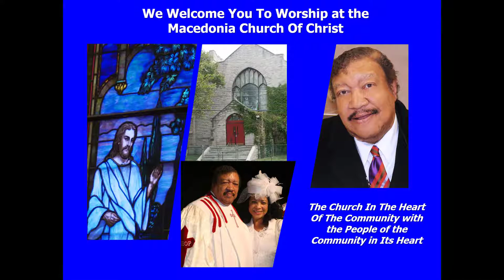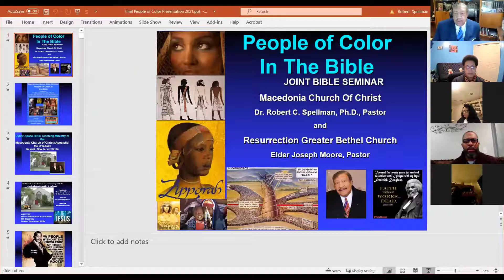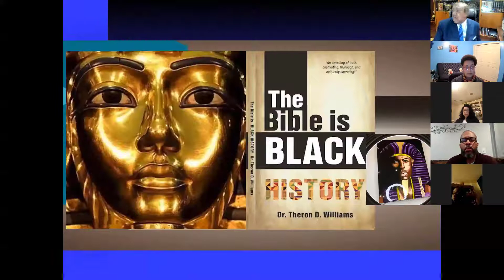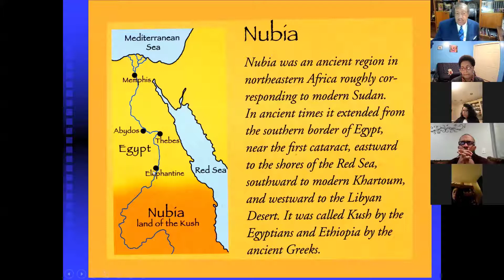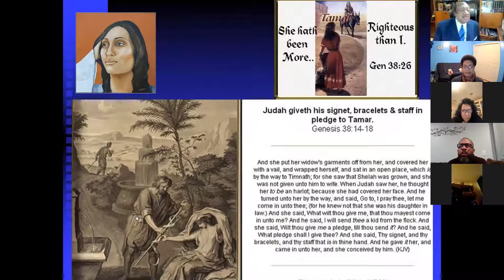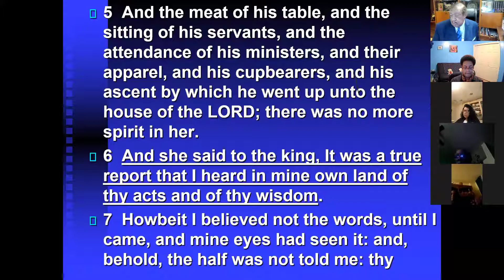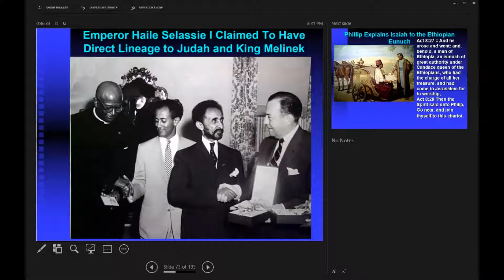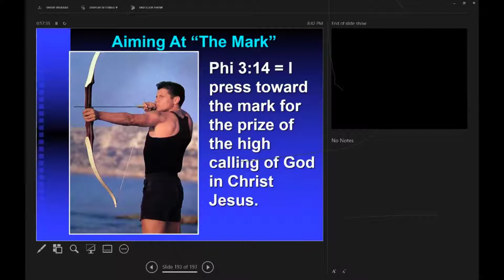2021 Black History of the Bible Seminar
One writer has said: "The Bible Is Black History" as we study the record of the racial identity of the sons of Noah particularly the offspring of Ham.  As we study the Bible from Genesis 10 on, we see that the sons of Ham went south after the flood and the destruction of the Tower of Babel.  People whose skins were brown and black settled in Egypt, Ethiopia (Cush) Palestine and Lybia.   These were people of genius building and bringing to the world advanced knowledge in mathematics, science, engineering, and construction.   The Egyptians gave the world papyrus paper from a plant that has resulted in records of history, medicine, mortuary science, and hydraulics.   Thus Dr. Robert Spellman takes us further in our in-depth understanding and knowledge of the People of Color in the Bible.